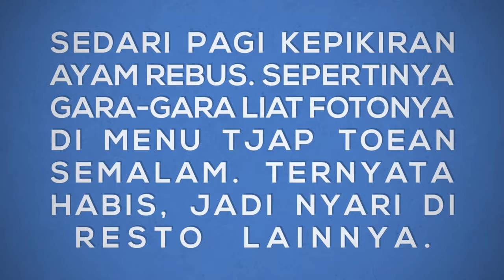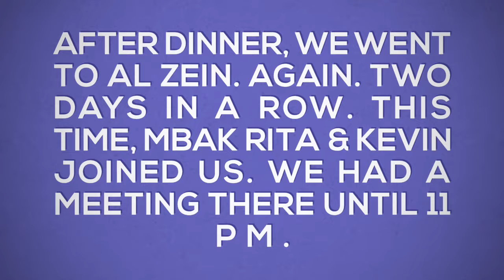October 27, 2016: Al Zein Again